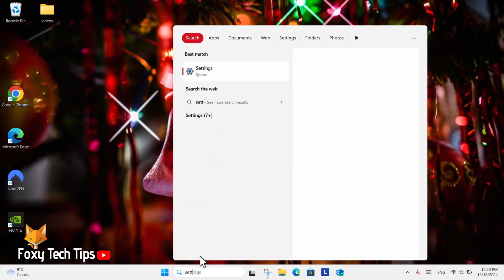Windows 11: Enable/Disable Open Game Bar With Controller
Easy to follow tutorial on enabling or disabling open game bar with controller on Windows 11. Learn how to turn the option to open game bar with your controller on or off on your Windows 11 PC.

In settings, select “gaming”.

In gaming settings, select “game bar”. The only option here in game bar settings is to “allow your controller to open Game Bar”. you can enable or disable that feature here.